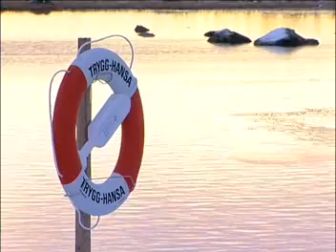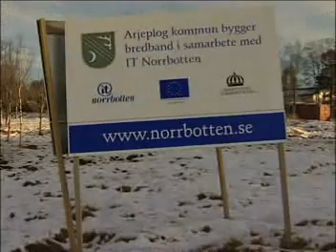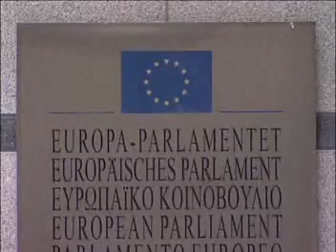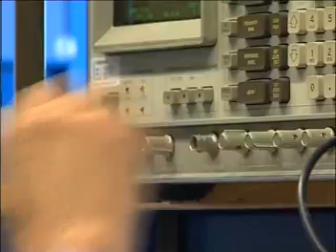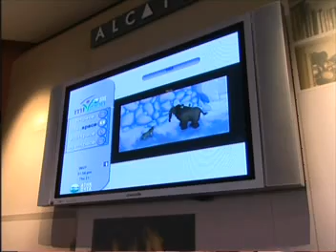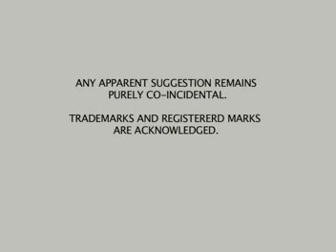Ericsson 2003 - Telecom Report - M-USE Mobile Music MMS Project with Sony Music Germany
Dodi Axelson reports